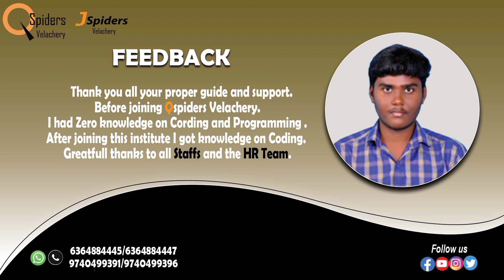JSPIDERS VELACHERY | CONGRATULATION: CHANDRU C For Getting Placed as DEVELOPER.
GOT PLACED FROM
CONGRATULATIONS: CHANDRU C
Package: 1.8 LPA.
Qualification: BE (ECE).
Aggregate: 72%.
YOP: 2020.